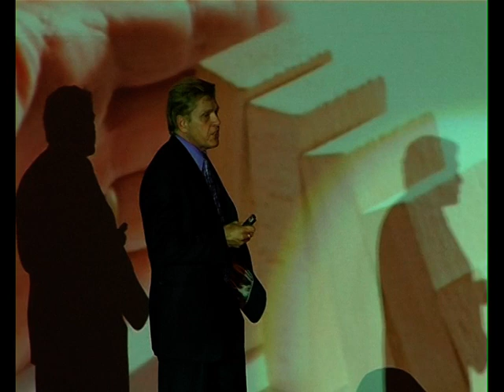4. Persuasion & Influence for CEOs - NLP Pirate Bootleg of Dr. Wil Horton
Part 4 - Dr. Wil Horton reveals the inner workings of power communication using the concepts of neuro-linguistic programming to the "New World Order" conference of CEOs in Kuala Lumpur, Malaysia.